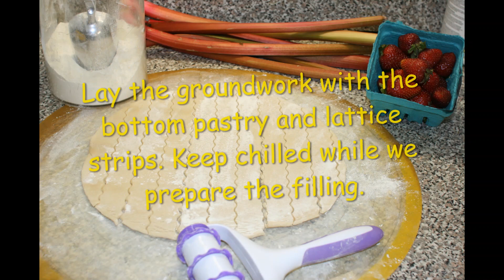Rhubarb & Strawberry Pie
Recipe Note:
I used a 9" pie plate. The 10" called for in my recipe will be a perfect fit!
Ingredients:
• 1 Ten-inch pie plate
• 2 Home made or readymade Pie pastries for a 10” pie
• 1 Lb. untrimmed Rhubarb
• 2 Pints Un-Hulled Strawberries
• 1 cup granulated white sugar
• ¼ Cup Tapioca flour
• 1 Tbs. of butter cutup
• One egg white
Procedure
• Pre-heat the oven to 425 F
• Clean and trim the rhubarb
• Clean and hull the strawberries
• In a medium bowl mix together the Rhubarb, strawberries, sugar, and tapioca
• Set aside to rest/macerate for at least 30 minutes
• Line the bottom of the pie plate with one pastry
• Prepare the lattice strips. Keep the lined pie plate and lattice strips cool, while the filling macerates
•  Pour the filling into the lined pie plate
•  Dot with butter
• Add the lattice topper and brush with the egg white
• Bake on the bottom rack for 45 minutes. Keep the outer crust protected for the first 15 minutes.
• Cool completely on a wire rack.
• Serve with vanilla ice cream